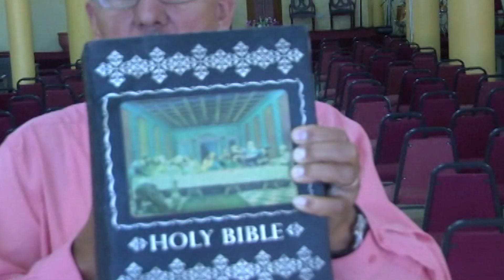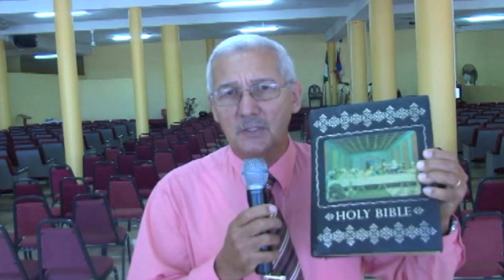MTV OBITUARIES 01-03-23